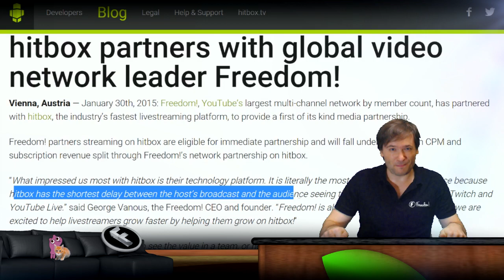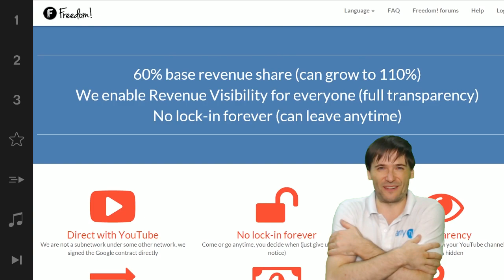★ Partner my livestream channel!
Partner your livestream channel now with Freedom!

▼ Links

▼ Heartbeat

▼ Freedom!

▼ Music